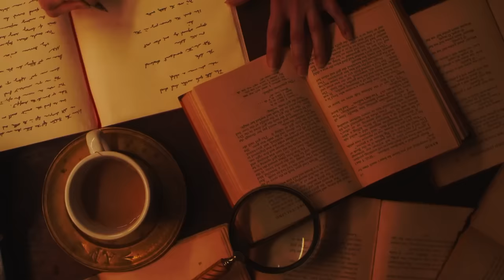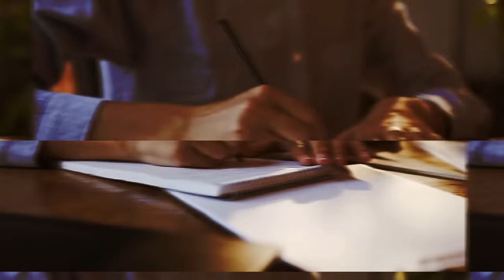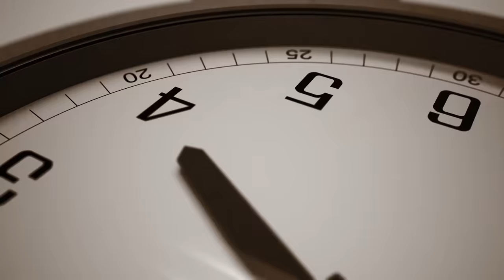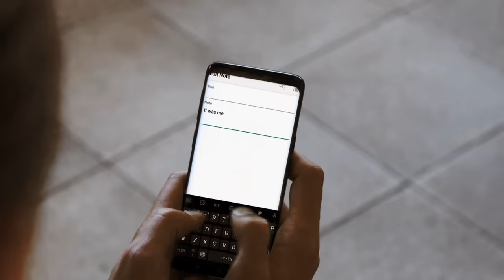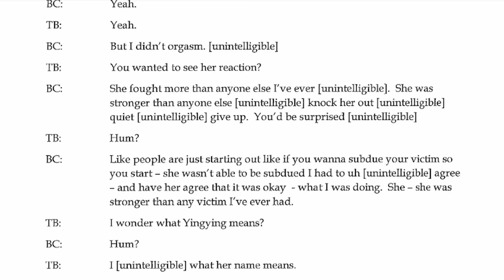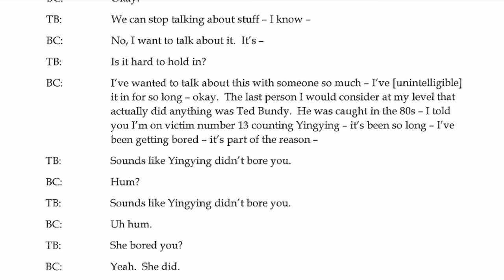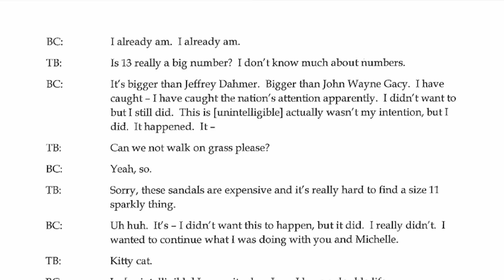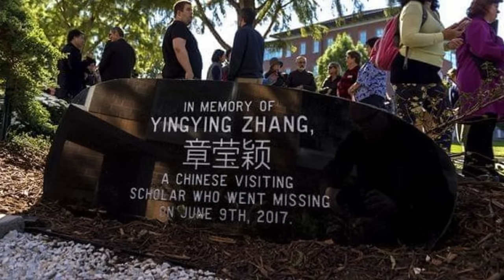Chilling Secret Wire Audio Reveals Serial Killer in Training | Dark Chapters with Annie Elise Ep. 3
The Wannabe Serial Killer | Dark Chapters with Annie Elise Ep. 3